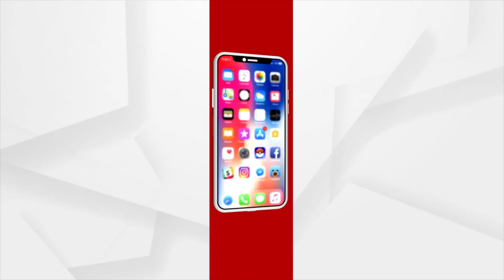No One Prefers to Discuss about Menstruation Openly, says Sneha Mishra, Secretary, Aaina